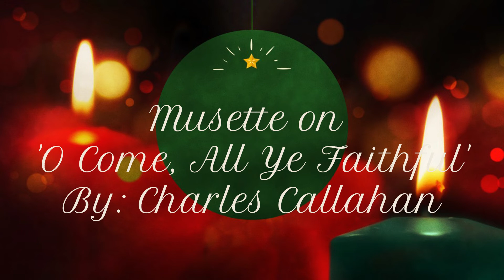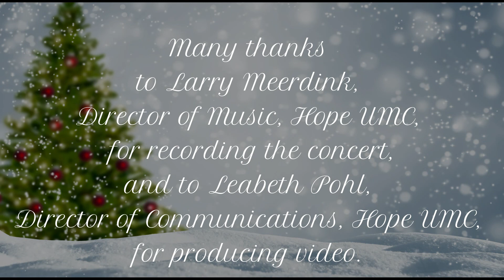Virtual Festival of Carols - A Celebration of Advent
A Virtual Festival of Carols for Organ
Performed by: Cheryl Saborsky, Organist